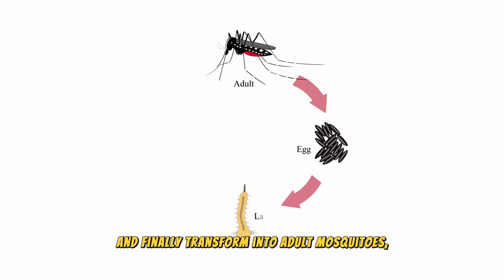KHOA HỌC CHO BÉ | SONG NGỮ | 2 phút về loài muỗi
10.000 học liệu cho bé - Học mà như chơi.

Chào các em nhỏ!
Con muỗi có thể là một trong những sinh vật nhỏ bé nhưng có ảnh hưởng lớn đối với cuộc sống hàng ngày của chúng ta. Hãy cùng nhau tìm hiểu về con muỗi và những điều thú vị về chúng nhé
Con muỗi có cấu trúc cơ thể độc đáo với ba phần chính: đầu, thân và bụng. Đầu của chúng thường có một đôi cánh mảnh, đôi mắt lớn và chân dài. Muỗi sinh trưởng chủ yếu trong các đầm lầy, ao hồ hoặc các vũng nước đọng, các vùng ẩm ướt. Chúng đẻ trứng xuống nước, trứng nở thành ấu trùng gọi là bọ gậy hay lăng quăng. Bọ gậy sống trong nước một thời gian, sau phát triển thành nhộng, rồi biến thành muỗi trưởng thành, bay lên khỏi mặt nước. Một con muỗi cái đến mùa sinh sản đẻ khoảng 100 cho tới 200 trứng mỗi lần đẻ.
Mặc dù có vẻ yếu đuối, nhưng con muỗi có khả năng bay rất tốt. Đôi cánh của chúng di chuyển với tốc độ cao và tạo ra âm thanh nhẹ nhàng khi chúng bay qua. Tốc độ đập cánh của muỗi cực kỳ nhanh, có thể lên đến 800 lần mỗi giây, trong khi phần lớn côn trùng cùng kích cỡ chỉ là 200 lần.
Trong khi con muỗi cái hút máu từ chúng ta thì con muỗi đực không hút máu mà chúng ăn mật hoa để có năng lượng. Muỗi là loại côn trùng không có răng, chúng chỉ có vòi để có thể tìm kiếm và hút máu. Muỗi có 2 vòi, 1 vòi để hút máu và vòi còn lại để tiết ra nước bọt nhằm gây tê vật chủ khi hút máu. Con muỗi là loài ăn tham, chúng có thể hút lượng máu lớn gấp 3 lần so với trọng lượng cơ thể của mình.
Con muỗi có khả năng cảm nhận mùi và hương vị rất tốt. Chúng tìm kiếm con người để hút máu thông qua việc cảm nhận nồng độ khí CO2 khi chúng ta hô hấp, mùi cơ thể, nhóm máu, màu sắc của quần áo, nhiệt độ cơ thể và chế độ vận động. Loài muỗi đặc biệt rất bị thu hút bởi một cơ thể đẫm mồ hôi.
Mặc dù con muỗi là nguyên nhân gây ra các căn bệnh chết người như sốt rét, sốt xuất huyết, sốt vàng da và viêm não, nhưng chúng cũng là nguồn thức ăn cho nhiều loài động vật khác nhau trong tự nhiên.
Để giảm thiểu sự xuất hiện của muỗi, chúng ta có thể sử dụng các phương pháp như dùng kem chống muỗi, mặc áo dài tay hoặc sử dụng máy đuổi muỗi.
Tuy con muỗi có thể là nguồn gây phiền toái nhất trong mùa hè, nhưng chúng cũng là một phần quan trọng của chuỗi thức ăn và sinh quyển. Hy vọng rằng qua chuyến phiêu lưu này, các em đã hiểu thêm về con muỗi và nhận ra sự quan trọng của chúng trong tự nhiên. Chúc các em vui vẻ và an toàn! Hẹn gặp lại!